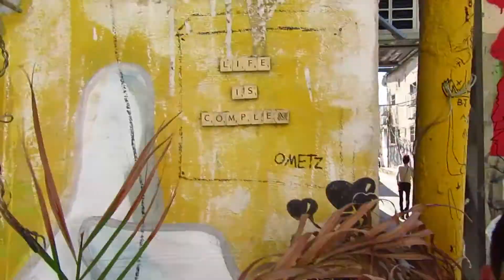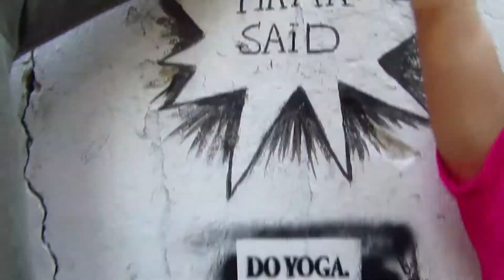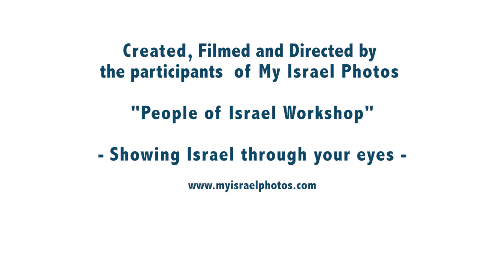Vlog #0015 - People of Israel | Sorosky Family (Kenes Tours)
Created as part of a People of Israel, vlogging workshop with My Israel Photos.

This incredible family explored the colourful streets of Florentine, Tel Aviv as part of Cole's Bar Mitzvah celebrations. Have a look as they quiz the locals on how they celebrate.